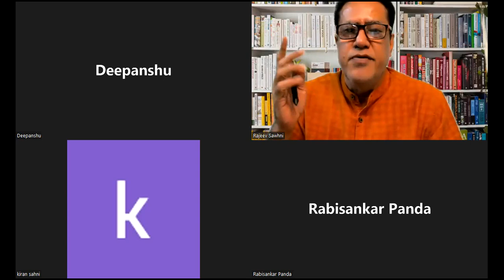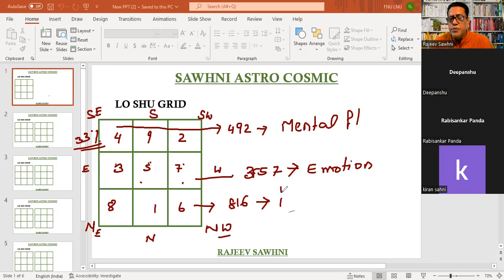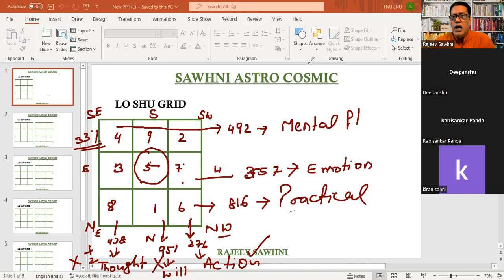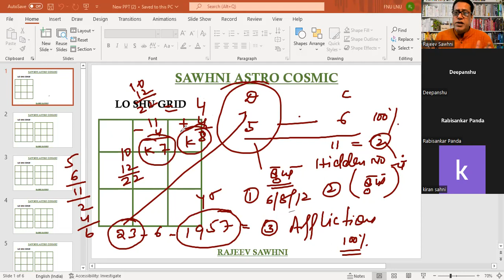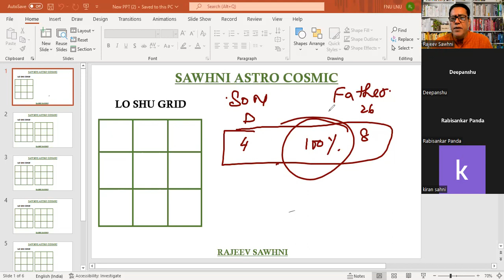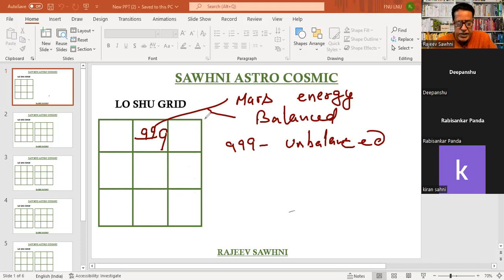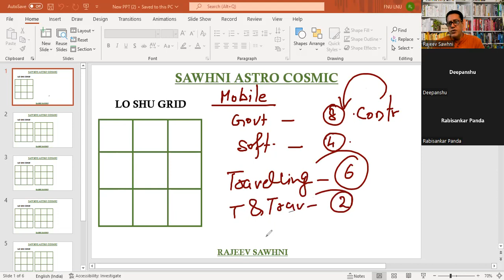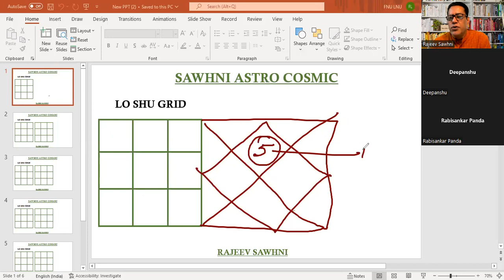NUMEROLOGY PROFESSIONAL COURSE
FREE WEBINAR CLASS